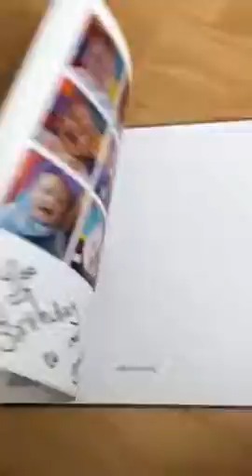06.08.18 new photo book